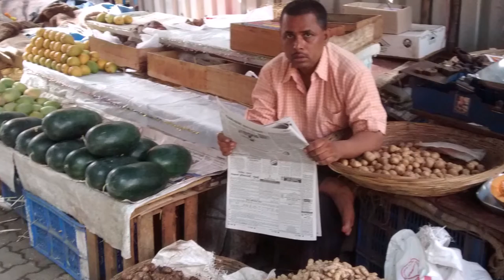Welcome To Grant Road Photo Walk